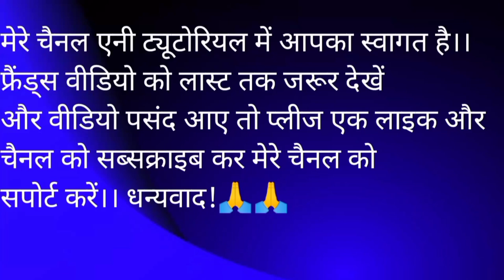beautiful back neck design cutting and stiching।back neck design।blousedesign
blouse
blouse design
blouse design cutting and stiching
blouse ki design
back neck
back neck design cutting and stiching
back neck design
back neck blouse
blouse design new model
designer blouse design
trending blouse design
ब्लाउज
ब्लाउज़ डिजाइन
बैंक नेक डिजाइन
बैक नेक
मॉडल ब्लाउज डिजाइन
ब्लाउज की डिजाइन
सिंपल एंड इसी ब्लाउज डिजाइन
simple and easy blouse design